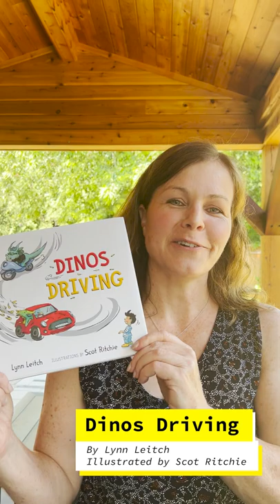Lynn Leitch and Scot Ritchie Present Dinos Driving